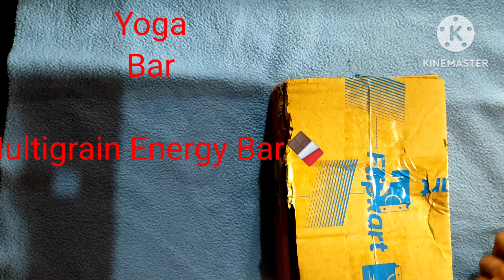yoga bar Multigrain Energy bar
yoga bar
Multigrain Energy bar